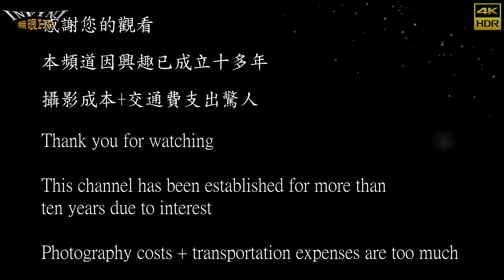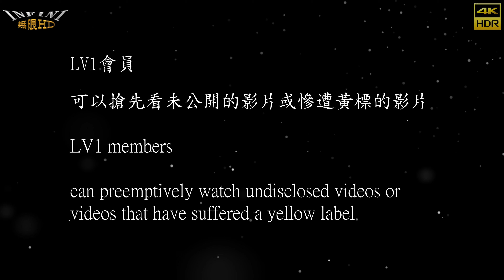【無限HD】Hot Q Girls 12 糖糖 凱洛 小鳥 小涵(4K 60p)@飲料店開幕【全球百大美女 The 100 Most Beautiful Faces】